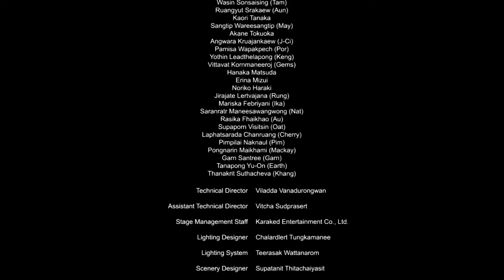Bangkok City Ballet Short Video 2